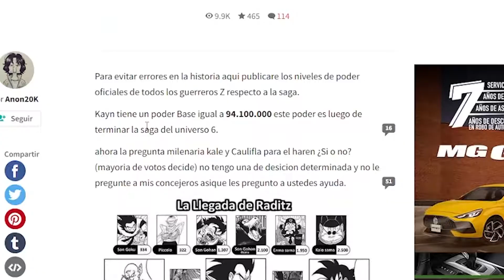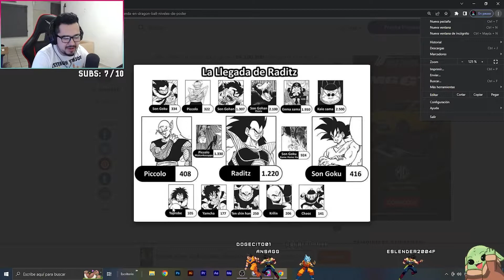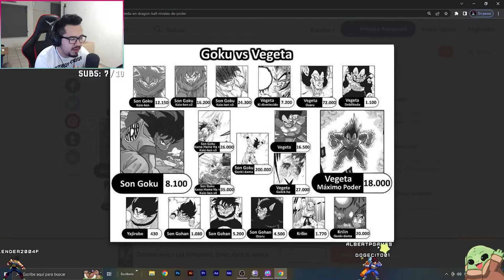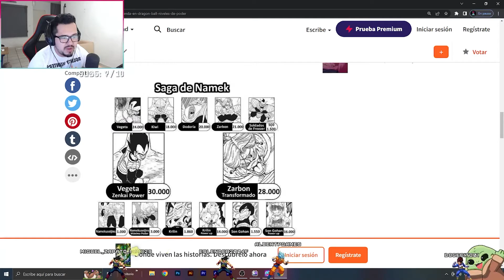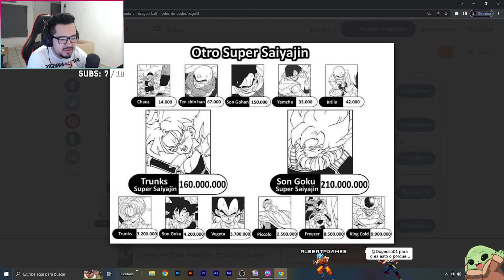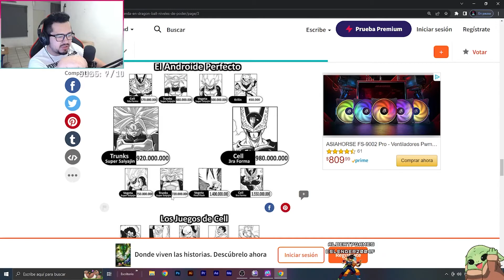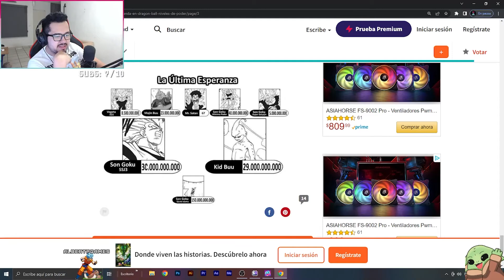Analizando NIVELES de PODER de DRAGON BALL Z 🌌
Analizamos el NIVEL de PODER de cada Personaje de Dragon Ball Z hasta la Saga de Majin Buu, espero lo Disfruten (Pt. Ignoren los Textos que se me colaron en la Edición, excepto el Código: AlbertPGames en la Tienda de Fortnite y EpicGames) 😅